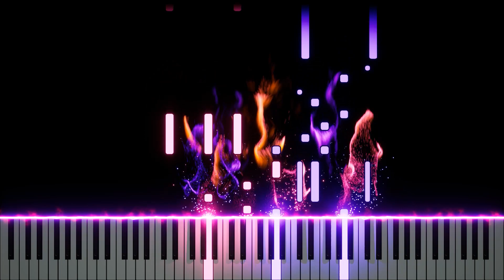Gravity Falls Intro | Tutorial by Pianomid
I played the gravity falls intro music on the piano.